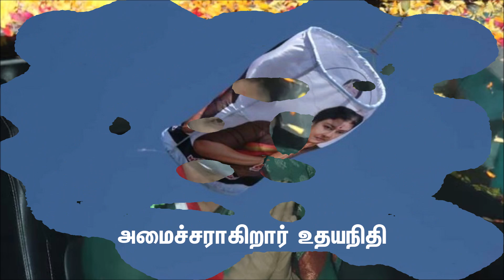இன்னும் 6 மாதத்தில் அமைச்சராகிறார் உதயநிதி ஸ்டாலின் வெளியான முக்கிய தகவல் திமுகவினர் பெரும் மகிழ்ச்ச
Stalin CM MK Stalin CM Tamil Nadu chief minister Tamilnadu Government TN CM lockdown Coronavirus COVID-19  Corona weather report weatherman heavy rain breaking news flash news viral news trending news Tamil Nadu news live news Today headlines news today Tamil Nadu politics news Tamil Nadu politics Stalin press meet Stalin new press meet Stalin speech Tamil Nadu politics news
! lockdown tamilnadu mk stalin speech
|| Who is the next Chief Minister of Tamil Nadu? ADMK Vs DMK
ADMK DMK election result Tamil Nadu next CM Stalin Eadappadi Panneerselvam Kamal Dinakaran Seeman Sasikala exit Pol TN election result who is the next CM in Tamilnadu MK Stalin in next CM in Tamilnadu winning the DMK winning the Stalin party CM in Tamilnadu Stalin Stalin win the election Stalin theme DMK win